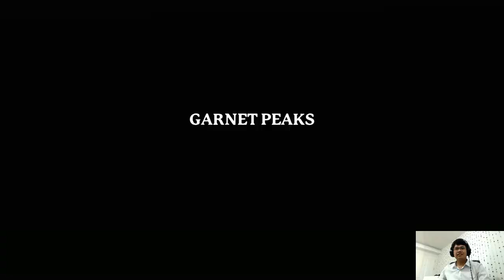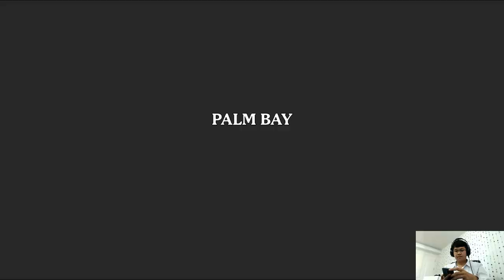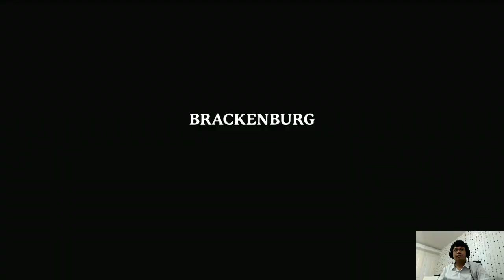20180328 Portal Knight Ep3 ตีบอส เวิล 1